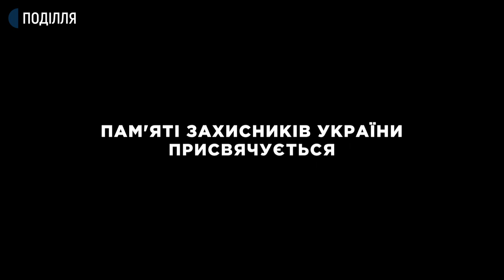Монолог Марини Українець – співачки, волонтерки. Частина 2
Монолог Марини Українець – співачки, волонтерки, учасниці проєкту «Монологи війни. Жінки»